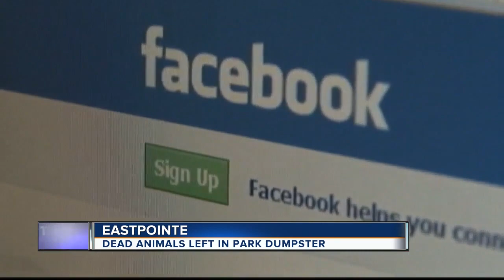Dead animals left in park dumpster